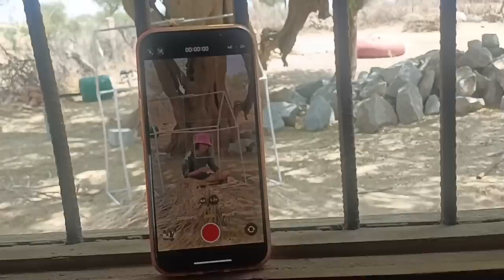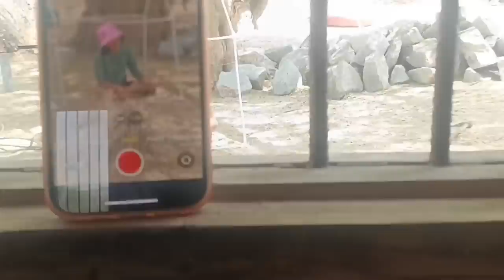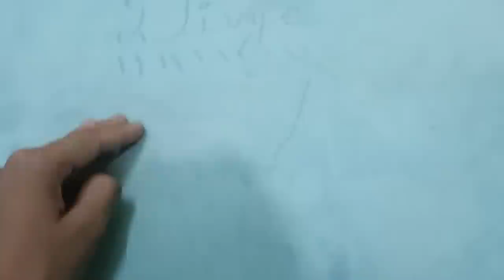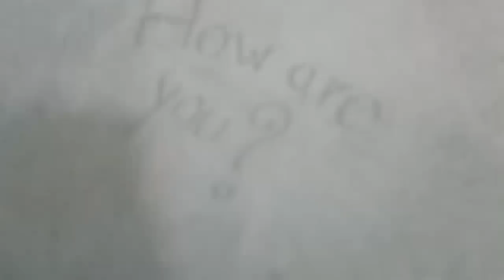तैयारियों में लगे रहे और लेट हो गए🤭 / mayka vlog / my daily routine in village / ghamu saran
What is the daily routine of mother?

How do stay at home moms make daily routines?
my daily routine in village life?
मां की दिनचर्या क्या है?
what praparation are must before going mayka?

What are the 5 daily routine?

how to make dal ka halwa at home?
What is the daily routine of your mother?

What is that girl daily routine?

What should I do for a morning routine?

Highlights -
ghamu saran vlog
ghamu saran family

Mom influencers on YouTube India

What is Rajasthani culture?